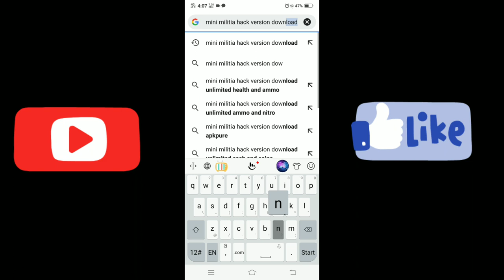Mini militia hack version download😍😍. Link in deacription👇👇👇👇.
Mini militia wall hack 😍😍.

Mini militia Unlimited hack😯😍.

Mini militia gun unlocked hack😎.

Mini militi Pro pack hack 😃😃😁.

Mini militia unlimited health hack 😍😍.

Mini militia all hack❤😁😍.

Mini militia aemo hack download😍😍😁.